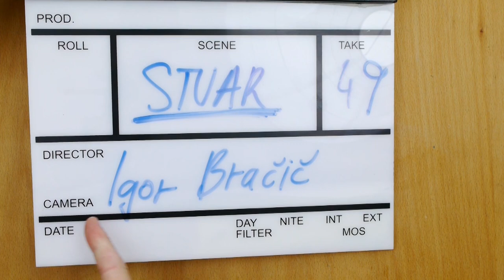SKLEDA™️ & 7 (sedem!) različnih funkcij [Igor Bračič] | Stvar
Igor se ne spomni več, kje je dobil SKLEDO.

Montaža:
Maja Andlovic

Spiritualni vodja projekta:
Anže Tomić